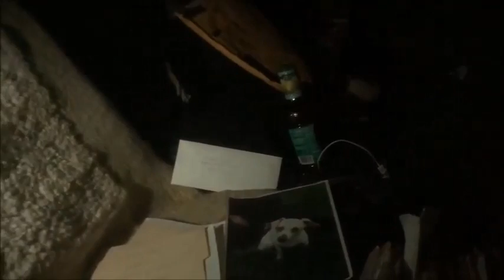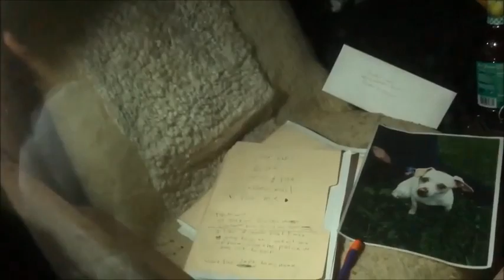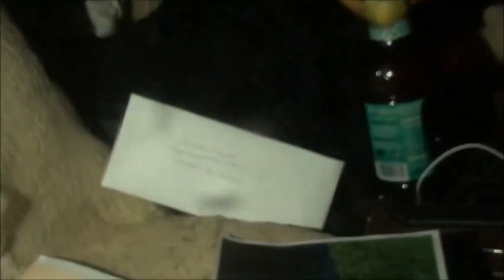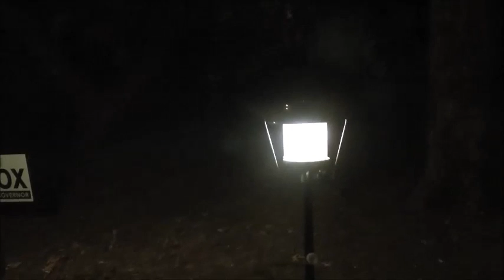Suicide Attempt In South Bay Campground, Note Left Addressed To President Trump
We had a political vacation in a popular camp site where we were hoping to help push a red wave for the upcoming mid terms. We set up signs for John Cox and “yes on 6” and we were all one big happy family of Trump supporters and frog lovers. We arrived in the middle of the week and weren’t too surprise to see only one loan camper. At least his vehicle, anyway. Shockingly, we were told the by the camp host that the owner was just taken to the hospital after he attempted to commit suicide way up the trail. We were told that the Rangers received reports from people using the trail that they saw a man caring some miscellaneous items along with a yellow rope.  Fortunately, they got to him in time. His vehicle was left behind with all sorts of stuff in it including at letter to President Donald J. Trump.
I don’t want to capitalize on the depressed man for this video WAS supposed to be about our vacation, our red wave push and the filming of “Illegal Trump supporter has a message for America”.
The man returned 2 days later, by himself, to retrieve his vehicle. We found out about the photo of the dog in the car. The dog was no longer alive. The owner was apparently very depressed about the loss of his dogs. It’s not known on our part where the men stood politically with Trump or what was written in the letter addressed to the White House. We are glad his attempt was unsuccessful and we hope he gets the help he needs.This could have been a very depressing way to start our camping trip. Truth is when we saw him he actually appeared to be quite uptone. Perhaps he got over it. Here’s hoping. God, give him strength.

A link for a video clip of the fallow retrieving his vehicle will be posted here in due time. Perhaps Depending on the reaction from my audience. Do you think I should?